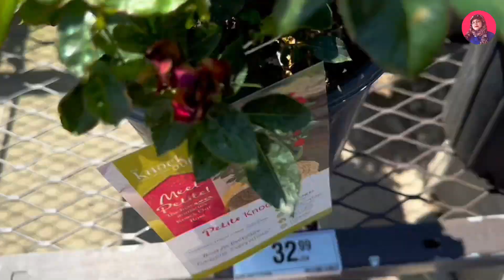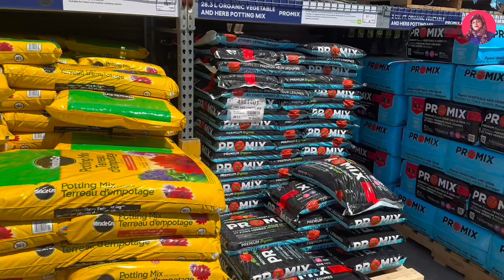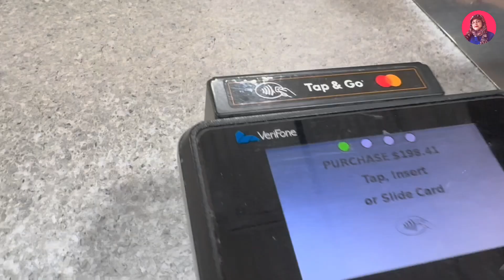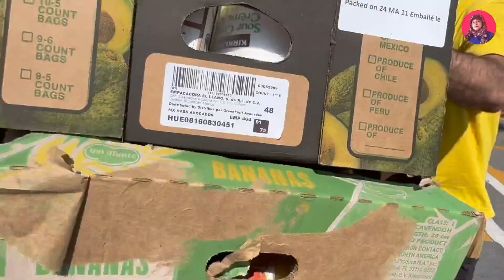কানাডার বাজারে আগুন।।Canadien New Vlogs 2024